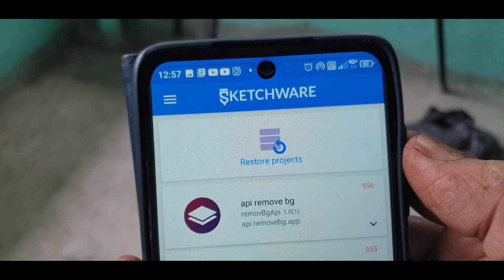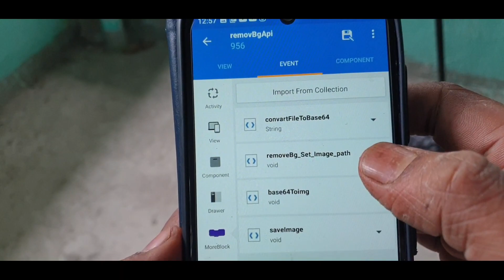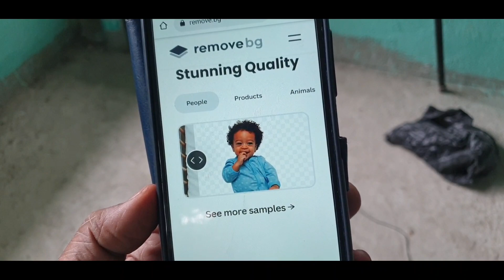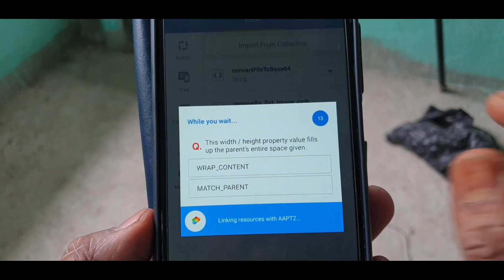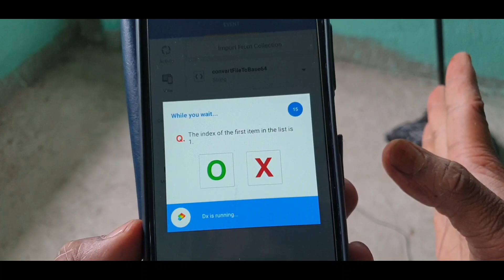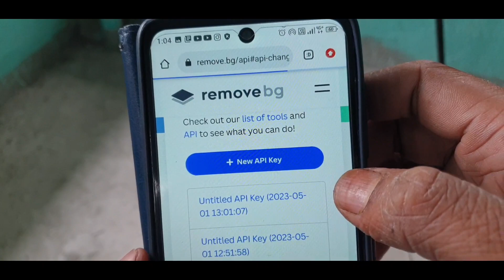photo background remove eraser project in sketchware pro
id...20623

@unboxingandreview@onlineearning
@AauraTechnical :---All TAGS